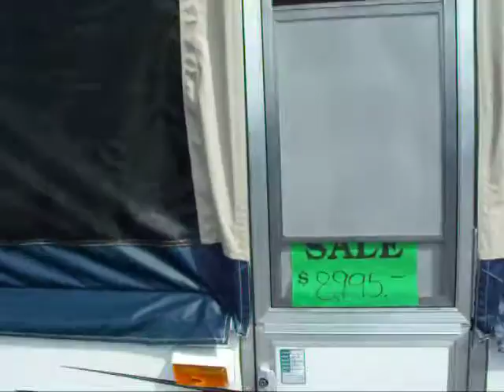2008 Starcraft RVs 2407 Tent Trailer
WEIGHTS, MEASUREMENTS & CAPACITIES GVWR (gross vehicle weight rating - lbs.) 3320 UVW (unloaded vehicle weight - approx. lbs.) 2241 HW (hitch weight - approx. lbs.) 256 CCC (cargo carrying capacity - approx. lbs.) 900 Trailer Size - closed (add 10" for spare tire & carrier) - Center of Ball to Bumper 15' 10" x 7' 2" Height (closed) 62" Trailer Length (open) 23' 6" Interior Height (open) 6' 5" Interior Width (open) 8' 8" Tire Size (includes spare) 13" 6-Gallon LP Water Heater opt. Freshwater Tank 19 gal. under floor 12-Volt Demand Quiet Water Pump 20# LP Tank w/Regulator Power Center w/Battery Charger 25 amps Super Lube Leaf Spring Axle 1 Ball Coupler 2" A&E Systems Deluxe Awning w/Awning Rail 11' Sleeping Capacity 7 ACCOMMODATIONS Congoleum® Diamondflor® Premium Vinyl Flooring with ARMORGUARD® Foldover Galley w/Sink & Dual-Handle Water Faucet Decorator Curtains & Tie Backs Privacy Curtains Velcro Valance for Easy Removal & Cleaning 4" Foam Reversible Dinette Cushions & Backs w/Zippers; 4" Front & Rear Mattresses Interior Drawer(s) w/Guides Slab Cabinet Doors Clothes Bar Tinted Side Windows/Screens Entrance Door w/Screen & 4-Position Removable Panels Door Caddy APPLIANCES Slideout, Top-Loading Ice Chest/Storage Drawer 2-Burner Built-In Cooktop w/Splash Guard EQUIPMENT Fire Extinguisher, LP Leak Detector, Carbon Monoxide Detector ELECTRICAL 7-Way Bargman® 12-Volt Connector Duplex GFI Protected Circuit 12-Volt Patio Light 36' Power Cord/30-AMP 110-Volt Outside Weatherproof Receptacle 12-Volt Interior Ceiling Light Fixtures w/Jack(s) for Optional Bunk Fan Light(s) Automatic Safety Switch to Turn Off 12-Volt Current to Ceiling Lights Battery Rack & Wiring for Battery CONSTRUCTION/EXTERIOR Steel Tube & Channel Frame w/E-Coat Finishing System 3" Laminated Sidewall w/Aluminum Exterior Straight Steel Bumper Entry Step Adjustable Stabilizing Jacks w/Sand Pads 4 Dolly Wheel Jack Spare Tire Mount 3-Stage Plated Steel Double Lifter Posts 5-Piece Aqualon®-7 Tent Assembly Plywood Bunkends Conestoga Style Bunkends Lower Door Operation (closed position) Seamless Radius Fiberglass Roof A/C Prep - 2nd Bar Open Wheel Wells ABS Fender Skirt Stylized Wheels WARRANTY INFORMATION* 1-Year Hitch-to-Bumper 7-Year Aqualon®-7 Tent Limited Lifetime Lifter System Limited Lifetime Roof Limited Lifetime Floor 2- and/or 3-Year Appliances Options Installed Caramel w/Sierra Maple Décor 16M-BTU Furnace w/Electronic Ignition Dometic® 3-Way Refrigerator (1.9 cu. Ft.) LP Tank Cover; Spare Tire Cover Outside Shower; 6-Gallon LP Water Heater

Hub City RV
7357 Industrial Road
Lantzville, BC V0R 2H0